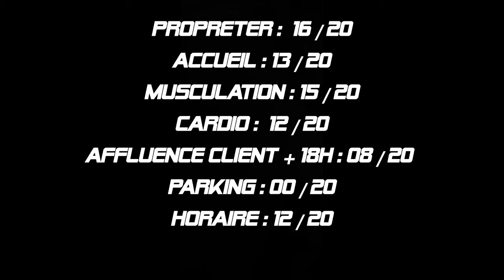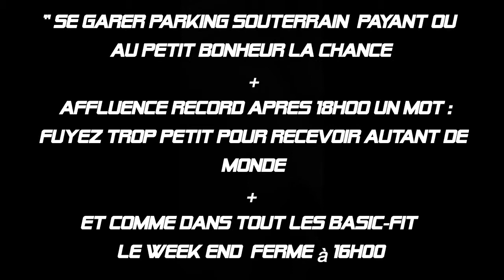ON A TESTÉ LE BASIC-FIT LEVALLOIS PERRET - 92 - FITNESS - SPORT -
TESTEZ LES  BASIC-FIT DE L ILE DE FRANCE C'EST PARTI  !